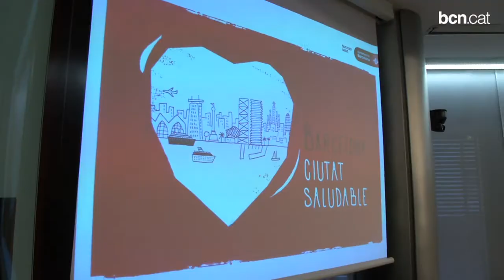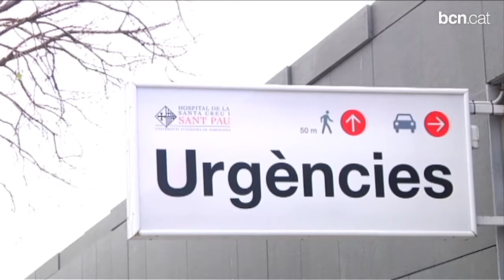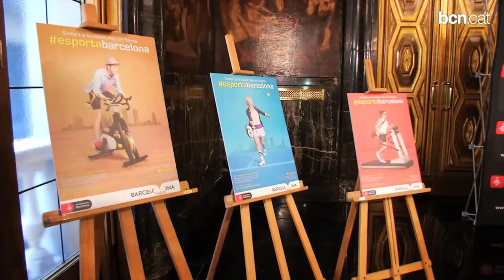Els barcelonins guanyen 6 anys d'esperança de vida els últims 20 anys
L'esperança de vida en els homes és actualment de 80 anys i la de les dones és de 86,2, segons dades extretes de l'informe de salut de l'Agència de Salut Pública referent a l'any 2012. En destaca també l'alt nivell en el control d'aliments així com la correcte qualitat de l'aire i de l'aigua.